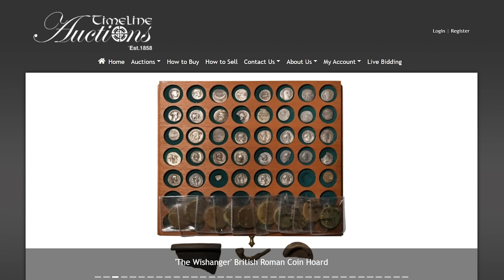Nightlife in Ancient Rome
For wealthy Romans, a night on the town was an epic progress from party to party, sometimes with a few dive bars between.

Chapters:
0:00 Introduction
0:45 Roman Bars
2:29 Elite Nightlife
4:12 Slumming
5:11 TimeLine Auctions
6:04 An evening in ancient Rome
13:14 Conclusion